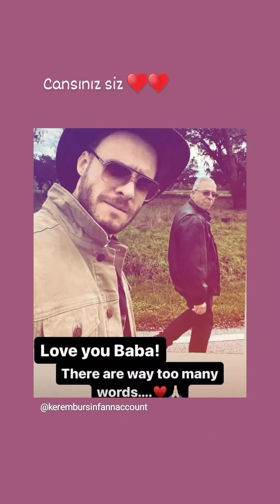Ya Çok Sevərsən 1Bolum.Fragmani Geldi.